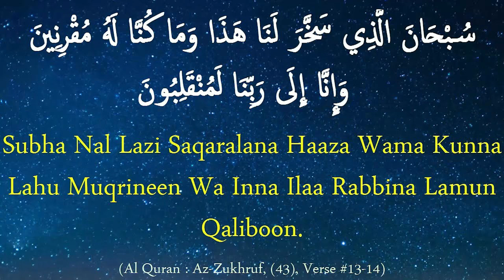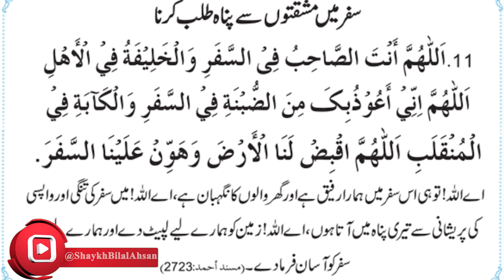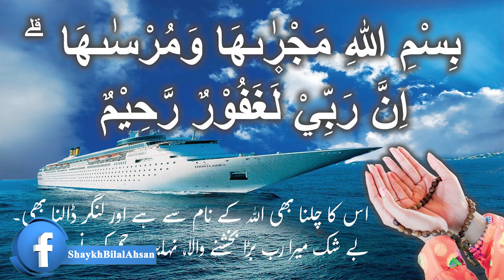Sunnahs and prayers for travel by Shaykh Bilal Ahsan - Part 1